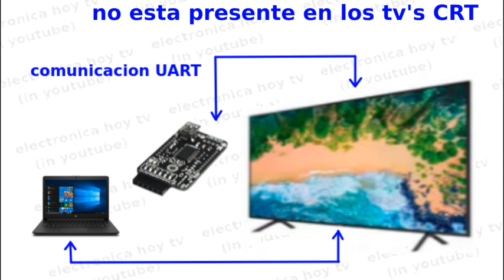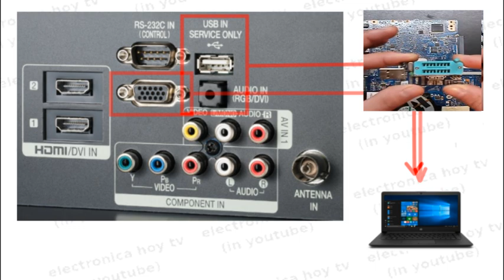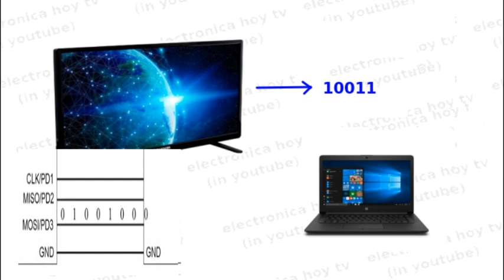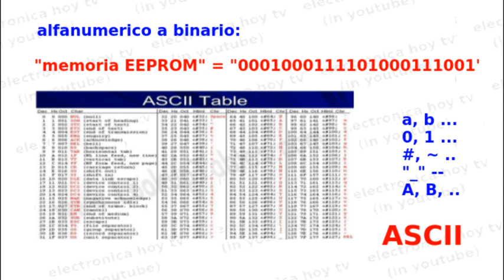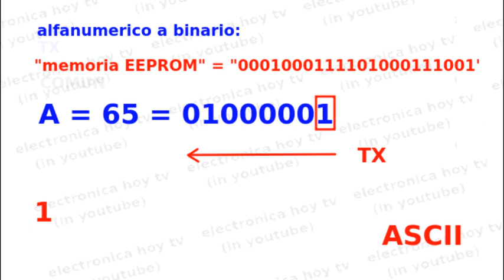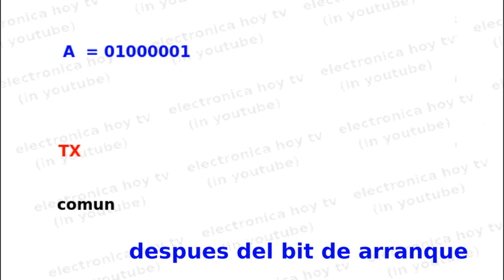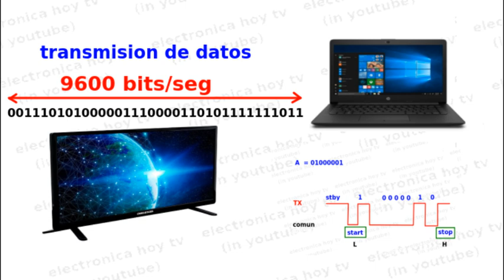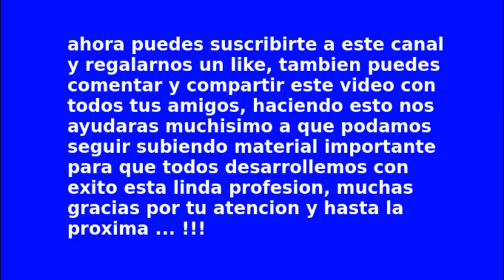EL IDIOMA QUE HABLA TU TELEVISOR LED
UART es un protocolo serial de comunicación asíncrona que esta disponible en todos los televisores de la nueva generación como un servicio que podemos usar no solamente para programar las memorias, sino también para muchas otras cosas como el mantenimiento asistido por computador, veremos inicialmente como funciona este tipo de comunicación TV-PC.